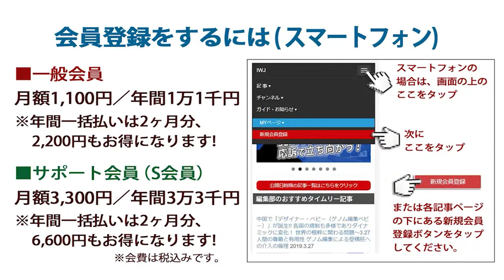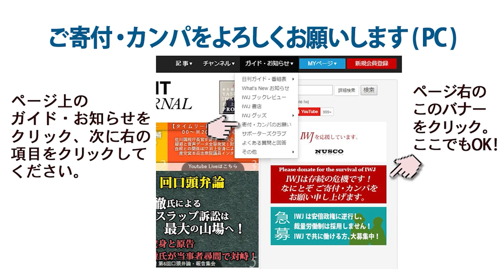【IWJ記者質問部分】「イスラエルによるガザ民間人への集団懲罰は明白な国際法違反！制裁を加えてでもやめさせないのか？」IWJ質問に「国際人道法を含む国際法に従った対応を繰り返し要請してきた」と上川大臣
[日時] 2023年12月5日（火）17:10頃〜
[場所] 東京・千代田区 外務省

「イスラエルによるガザ民間人への集団懲罰は明白な国際法違反！ 制裁を加えてでもやめさせないのか？」IWJ記者の質問に「国際人道法を含む国際法に従った対応を繰り返し要請してきた」と上川大臣～12.5 上川陽子 外務大臣 定例記者会見